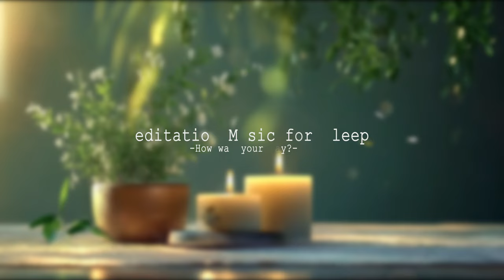Piano Melodies and Flowing Water 🌺 Relaxing Music for Healing and Emotional Wellness 🌿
🎧If possible, I recommend listening with headphones🎧
 Relaxing Sleep Music to Cure Insomnia 🌺 Water Sounds, Stress Relief
🌿 Find peace with our latest video, featuring soothing piano music. This blend of gentle melodies and calming landscapes helps you unwind, reduce stress, and find inner peace. 🎶 Let the relaxing piano tunes envelop you, rejuvenating your mind and spirit. (◡‿◡)

🍂 Whether meditating, studying, or unwinding after a long day, this video offers a peaceful escape from daily pressures. ✨ Immerse yourself in this calming experience and let the serene visuals and music guide you to deep relaxation and rejuvenation.

🧘‍♀️ Struggling with stress, anxiety, or insomnia? This video can help. Studies show that music significantly reduces stress and enhances productivity 🌸 Perfect for meditation, studying, or unwinding, this video is your sanctuary for mind, body, and spirit. Experience the calming combination of music and nature and discover your inner peace. ✨
What can be found on our channel?
- You can find music for: relaxing, medit